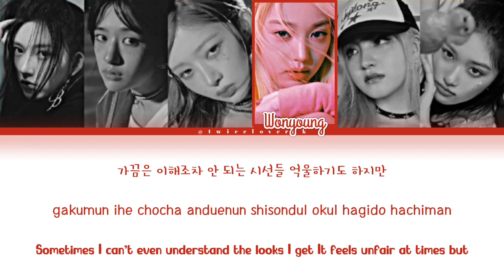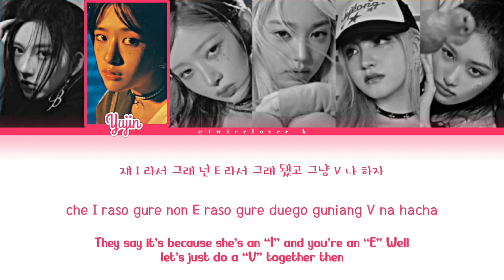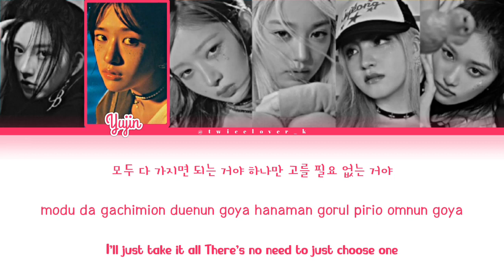IVE (아이브) • EITHER WAY | Color Coded Easy Lyrics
Song: EITHER WAY
Album: I'VE MINE
Group: IVE
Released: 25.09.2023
Credits to StarShip Entertainment.